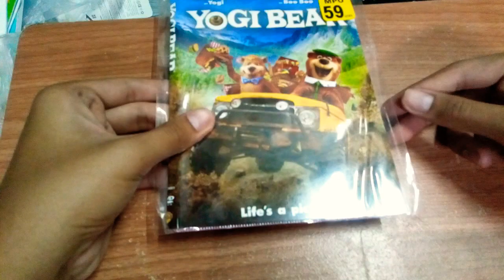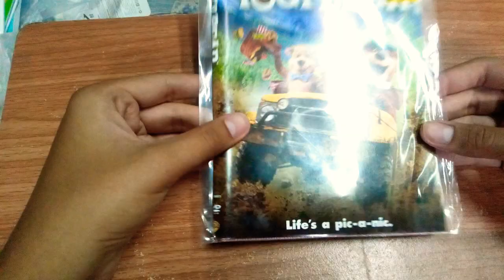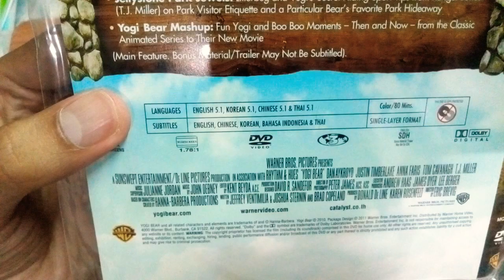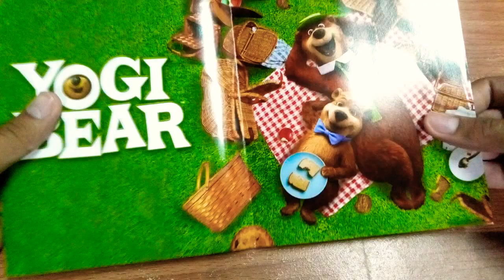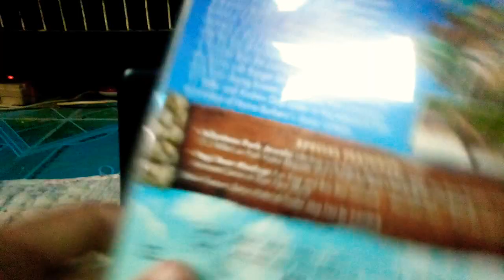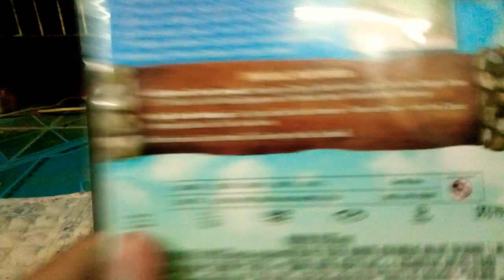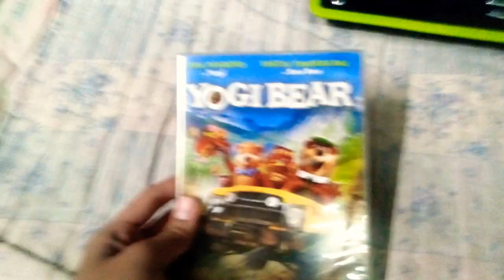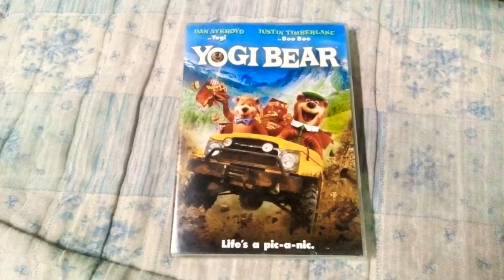[รีวิวแผ่น DVD หนังแบบซอง] Yogi Bear (โยกี้ แบร์) ราคาถูก ฿59.-บาท ให้มา 5 ภาษา เป็นแผ่นแท้ครับผม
วันนี้เปลี่ยนบรรยากาศซื้อ DVD เป็นซองมาครับ

คลิปบางส่วนที่พื้นสกปรกและมีฝุ่นนิกหน่อย ต้อง ขออภัย ณที่นี้ด้วยครับ

ฝากกดไลค์ กดแชร์ กด Subscribe เพื่อให้ผมทำคลิปต่อไปและเป็นกำลังใจด้วยนะค้าบบ...